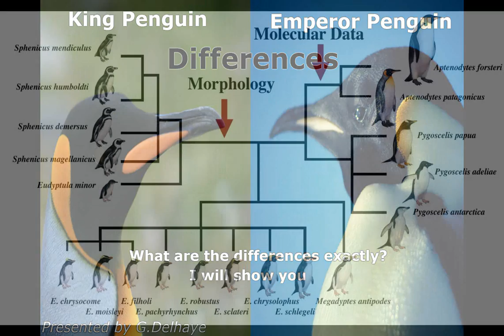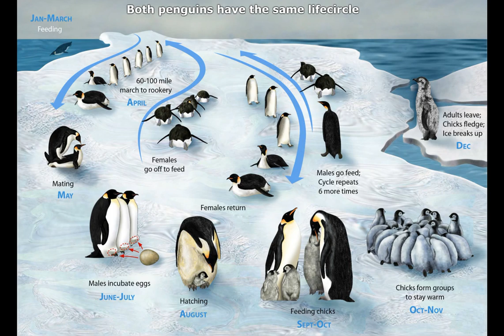King Penguin & Emperor Penguin - The Differences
King penguin (Aptenodytes patagonicus)
Emperor penguin (Aptenodytes forsteri)

This video rightfully belongs to SeaWorld San Diego